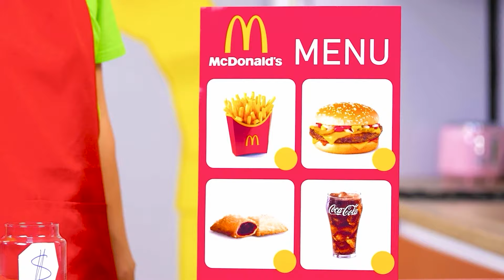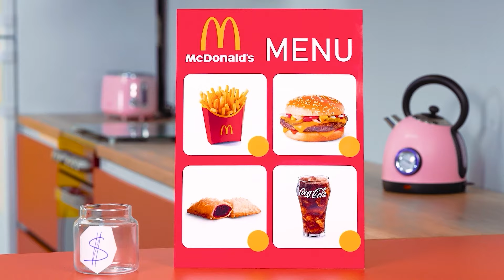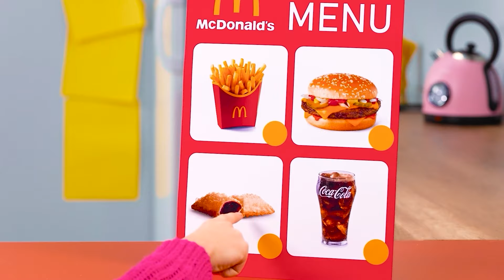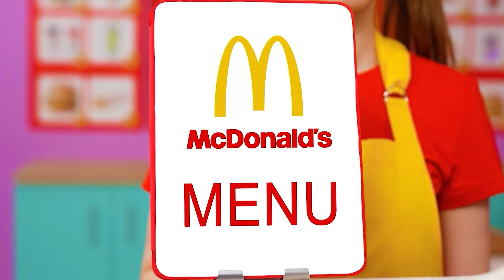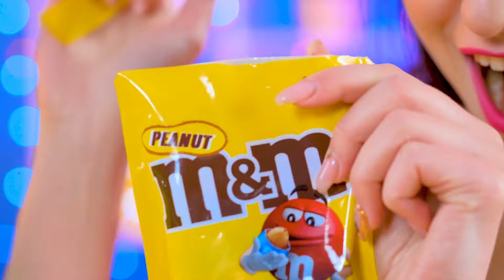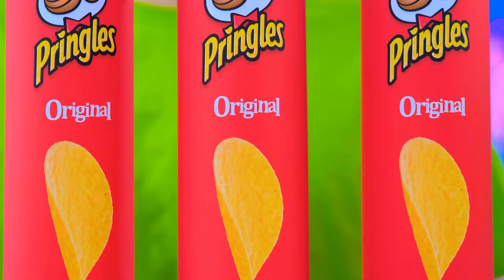I Opened A McDonald’s In My House | Funny Challenges by Trend DO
Do you dream of having your own restaurant at home? The new challenge will be a lot of fun!